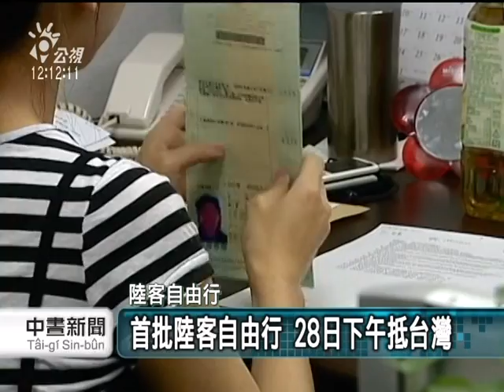20110623-公視中晝新聞-陸客自由行前 兩岸官方都在提醒.mpg